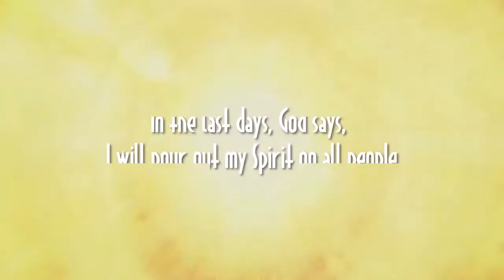THIS IS MY STORY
From Hilltown International Miracle Ministries